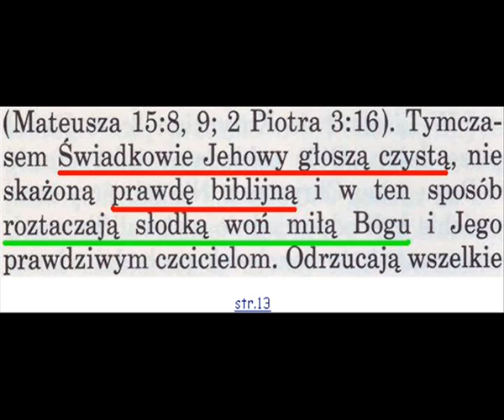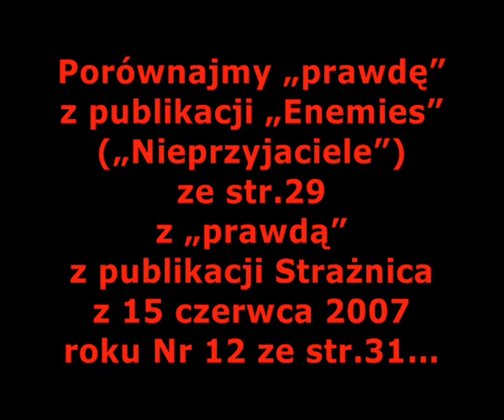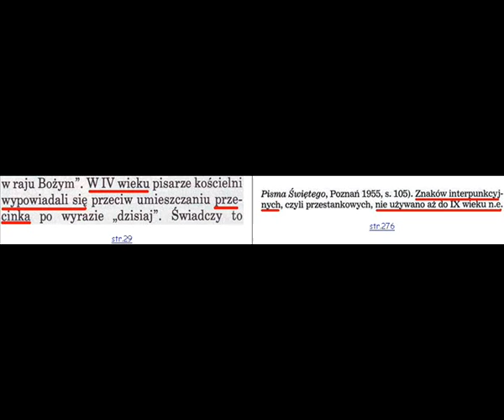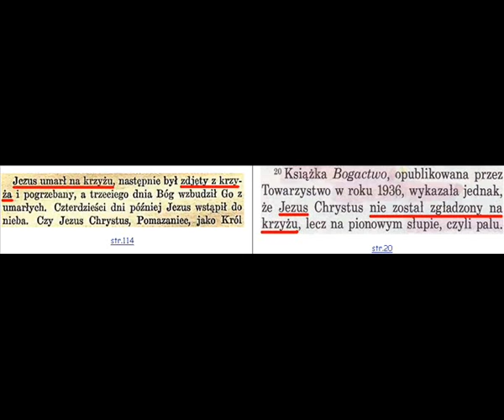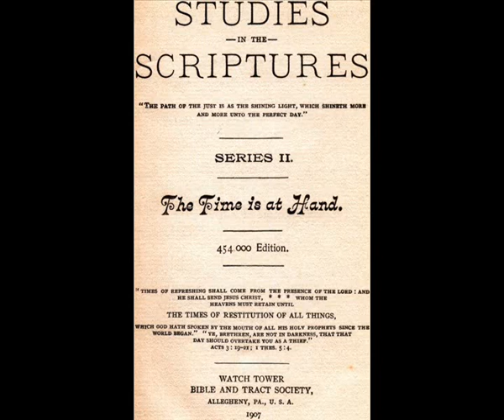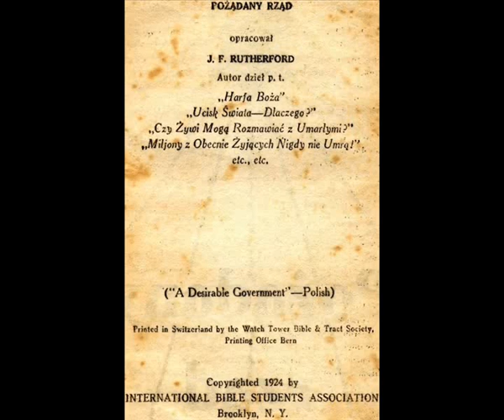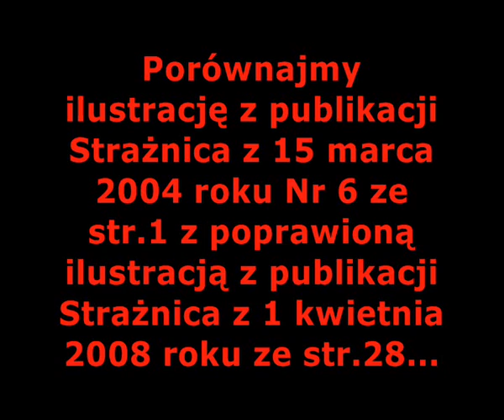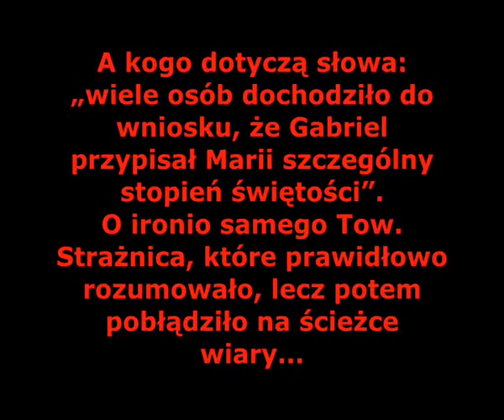ŚWIADKOWIE JEHOWY. TAK NIE [FILM 157]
Tow. Strażnica na przestrzeni czasu wielokrotnie negowało swoje wcześniejsze nauki niby to oparte na Piśmie Świętym... „Prawda" nie wytrzymuje jednak próby czasu i często się zmienia...

Tow. Strażnica fałszuje nawet własne publikacje, aby tylko zakamuflować niewygodne dowody fałszywych proroctw i błędnych nauk... Przewrotność nauk Tow. Strażnica aż razi w oczy...

Szczytem jest to, że w niektórych publikacjach „prawda" zmienia się już po kilku następnych stronach...

Zadziwiające jest jak to możliwe, aby twierdzić jeszcze w 1927 roku, iż papież Benedykt XV nigdy nie będzie miał następcy, skoro od kilku lat następca już był. Czy to szczyt głupoty? Najwidoczniej tak...

Prorocy w jednej z publikacji zmienili w kolejnym wydaniu datę Armagedonu z 1914 na 1915 rok...

Jakiż to jednak miało sens skoro wydanie to było z 1920 roku i nawet kolejny przełożony przez Russella Armagedon z 1918 roku już przeszedł do historii...

Nauczyciel z Brooklynu raz twierdzi „Pismo Św., wyraźnie uczy: Że Pan Bóg na matkę Jezusa wybrał świętą niewiastę" i powołuje się na werset Łk 1,28...

Po pewnym czasie Tow. Strażnica powołując się znów na ten sam werset głosi:

„Na podstawie tych słów wiele osób dochodziło do wniosku, że Gabriel przypisał Marii szczególny stopień świętości. Ale czy istotnie słowa Gabriela podkreślają „świętość" Marii? Nie."

Raz Pismo Święte wyraźnie uczy, że Maryja jest świętą niewiastą, a innym razem to samo Pismo jednak tego nie potwierdza, ale chyba tylko w mniemaniu przewrotnego nauczyciela z Brooklynu...

A kogo dotyczą słowa: „wiele osób dochodziło do wniosku, że Gabriel przypisał Marii szczególny stopień świętości". O ironio samego Tow. Strażnica, które prawidłowo rozumowało, lecz potem pobłądziło na ścieżce wiary...

Dlaczego więc jest tylu ludzi, którzy ufają przewrotnemu zwodzicielowi, czyli Towarzystwu Strażnica? Niech sami sobie na to pytanie odpowiedzą i zastanowią się kim są i co czynią...